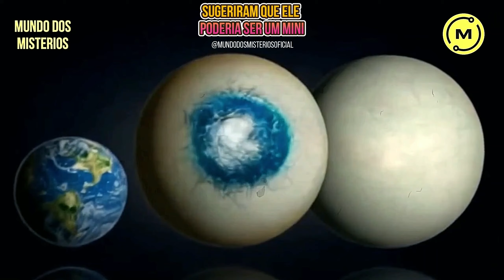ALGO acaba de entrar na atmosfera da terra deixando um rastro de fumaça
Bem-vindos ao Mundo dos Mistérios, onde investigamos os fenômenos mais intrigantes do cosmos. Hoje, refletimos sobre objetos que entram em nossa atmosfera sem identificação, um mistério que continua a desafiar cientistas e especialistas. Esses objetos, muitas vezes vistos como bolas de fogo, luzes inexplicáveis ​​ou fragmentos metálicos, suscitam uma série de questões: seriam pedaços de satélites, meteoros ou algo mais enigmático? A dificuldade em rastrear e identificar esses objetos levanta preocupações sobre segurança e o desconhecido. Além disso, alimentamos teorias sobre tecnologia extraterrestre ou eventos naturais ainda não compreendidas. Cada visão nos lembra da vastidão e complexidade do universo, e da nossa limitada compreensão das características que ocorrem além da nossa atmosfera. Junte-se a nós enquanto exploramos esses eventos misteriosos, buscando respostas e refletindo sobre o que mais pode estar lá fora, desafiando nossa compreensão da realidade.